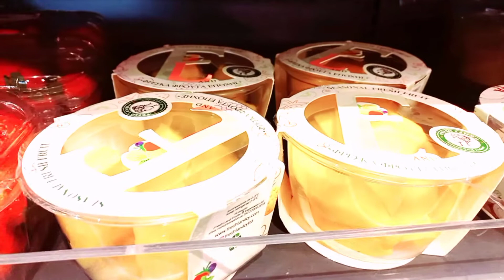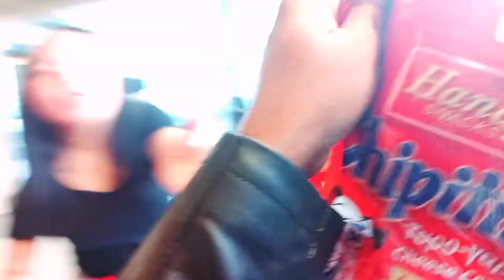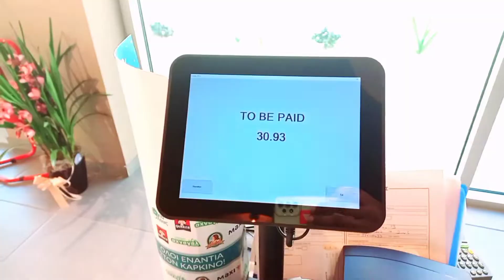shopping ki dorhan larki na 😪mukaa mar deya youtube PARDESI MUNDA Vlgos